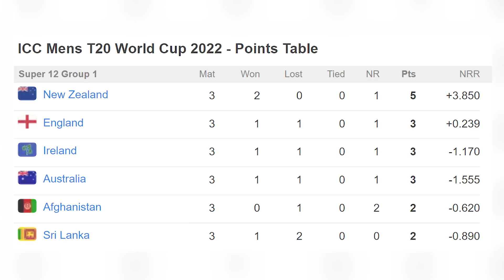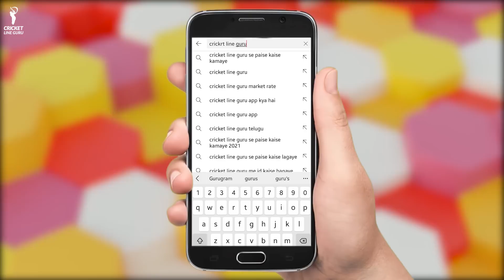Australia vs Ireland Match 31 FULL ANALYSIS | T20 World CUP Super 12 AUS vs IRE Dream 11 Team